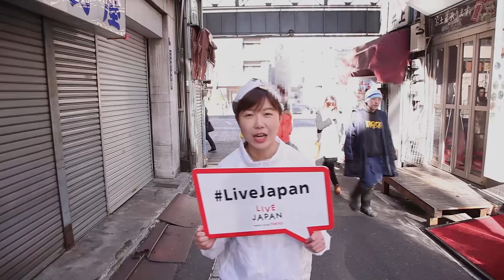From Tuna to Sushi: Visiting the Tuna Cutting Show and Tasting Fresh Fish in Tokyo - LIVE JAPAN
The tuna cutting show, an event performed right in front of people’s eyes. An entire gigantic tuna is cut into parts such as otoro, known in English as fatty tuna, and chu-toro, which is semi-fatty tuna – the delicious parts that end up as sushi on people’s plates. The fish used in the cutting show is freshly delivered, freshly cut, and freshly prepared, not frozen once from the time of being caught until being enjoyed as sushi or sashimi. Savoring the raw tuna, as fresh as it can be, is a particular delight after having witnessed how the massive fish is cut and prepared. A gourmet event such as this one is rare to come by, even for Japanese standards – so let’s take a closer look!
Like the video? Learn more about ""From Tuna to Sushi: Visiting the Tuna Cutting Show and Tasting Fresh Fish in Tokyo"" by visiting the link above!

LIVE JAPAN is the guide service that supports your travel in Japan!